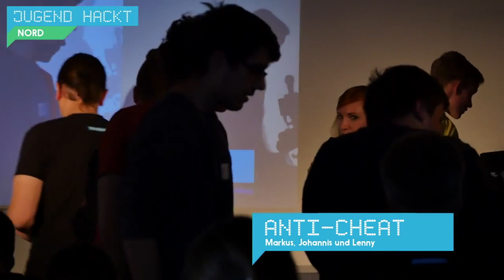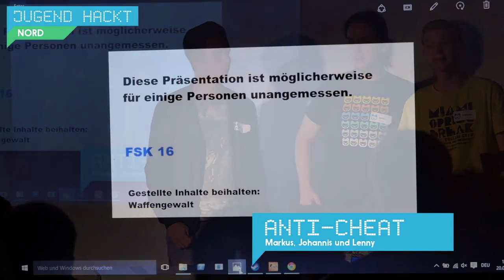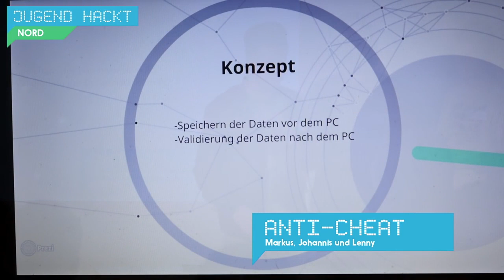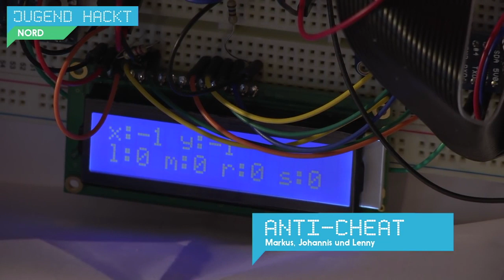Anti-Cheat | Jugend hackt Hamburg 2015